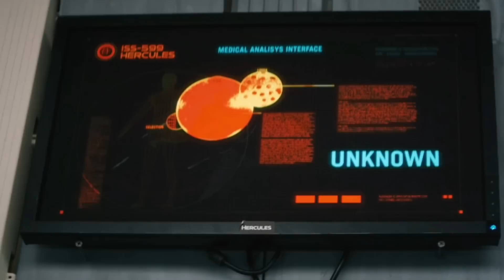Passengers Started Mutating In Space due to Virus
Movie Name Breach (2020)
Breach, also titled Anti-Life, is a 2020 American science fiction action horror film directed by John Suits, starring Cody Kearsley, Bruce Willis, Rachel Nichols, Thomas Jane, Johnny Messner, Corey Large, Callan Mulvey, Alexander Kane, and Kassandra Clementi. The film was shot in Fitzgerald, Georgia at TMG Studio's soundstages. It was released on December 18, 2020.

Director:  John Suits
Writer :  Edward Drake, Corey Large
Cast:
Cody Kearsley
Bruce Willis
Thomas Jane

Thanks
Amrita